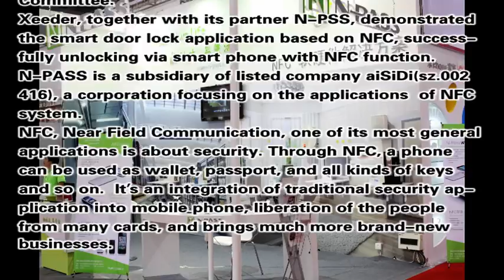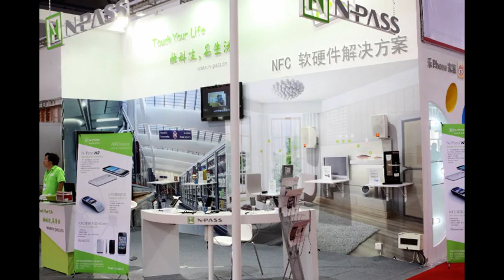Xeeder NFC Door Lock System Demo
Xeeder NFC door lock system demo on PT/EXPO COMM CHINA 2012,Bei jing.